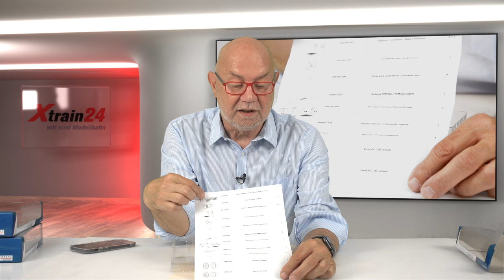Präsentation Containertragwagen Sgmmnss, H0, PT Trains